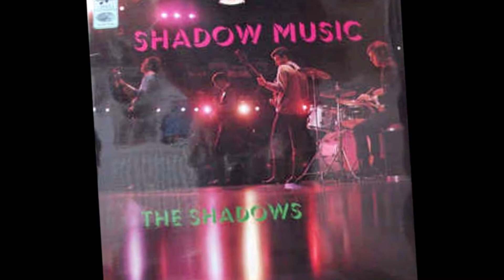The Shadows Apache 1960